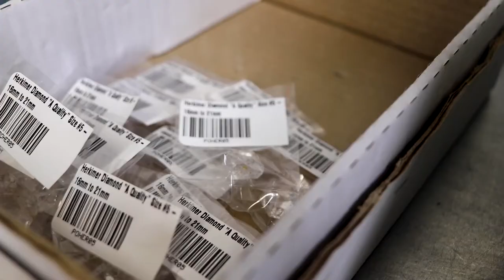Who is Stonebridge Imports | Rocks and Crystals Wholesale Supplier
Sourcing rocks and crystals in bulk can be complicated. We help business owners buy profitable rocks and crystals by offering a quick and easy way to order wholesale so you can grow your business.